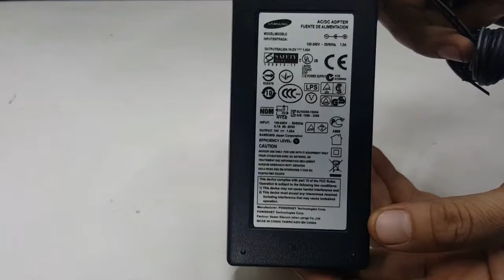Adapter Samsung S24C230BL | Adapter màn hình Samsung S24C230BL | Nguồn màn hình Samsung S24C230BL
Adapter Samsung S24C230BL | Adapter màn hình Samsung S24C230BL | Nguồn màn hình Samsung S24C230BL | Nguồn samsung S24C230BL